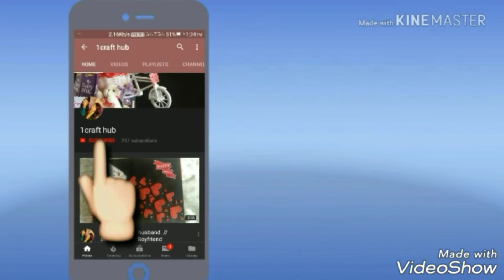explosion box // Valentine Day special // gifts for boyfriend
Best way to impress someone special,
Best gift box for boyfriend. Best friend  girlfriend. And also customise for any occasion